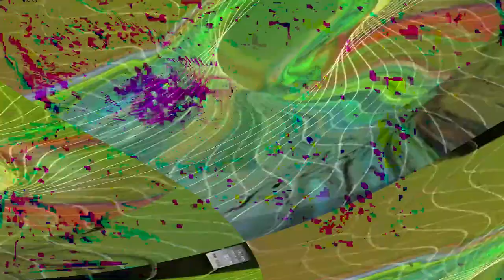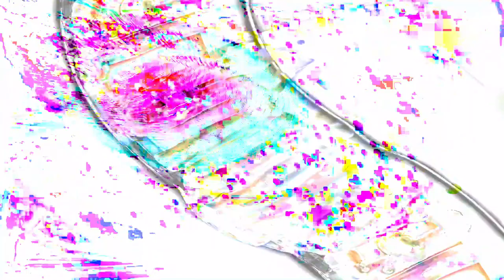[EPILEPSY WARNING] Movie 24 02 12 23h26m27s